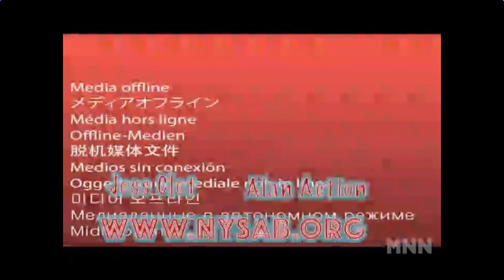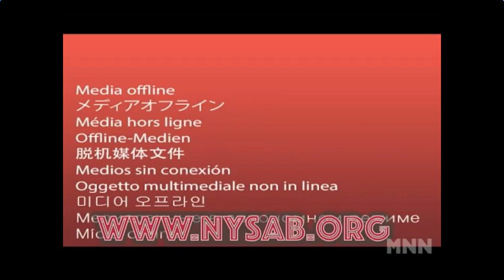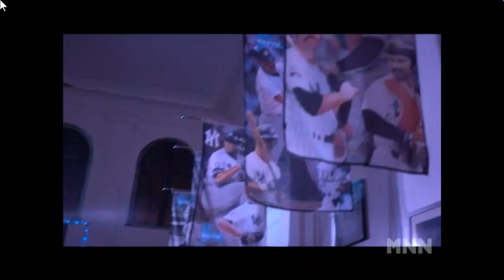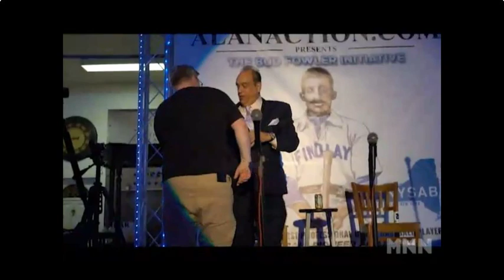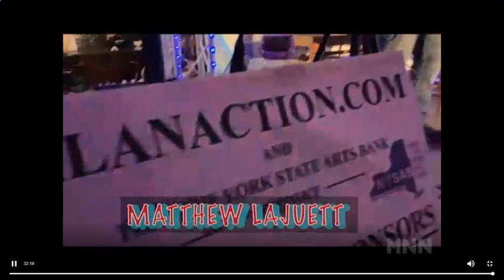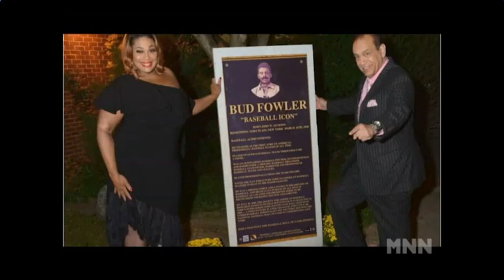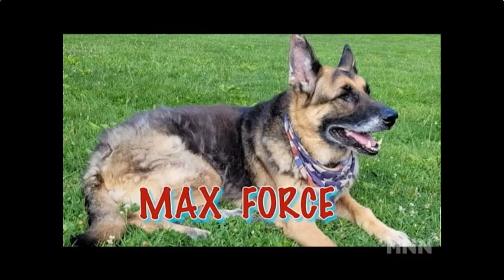Alan Action - Man on the Move - Episode 4